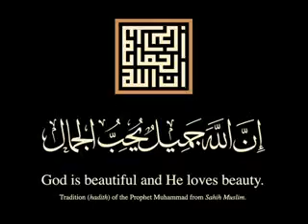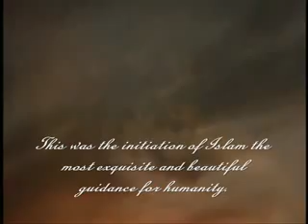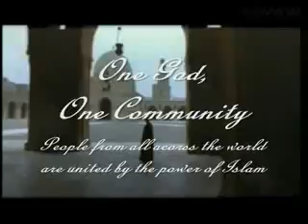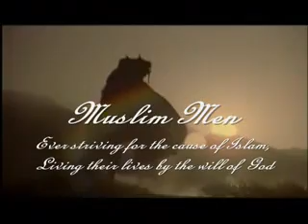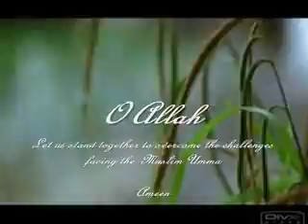Islamic Youth Awakening Nasheed 1